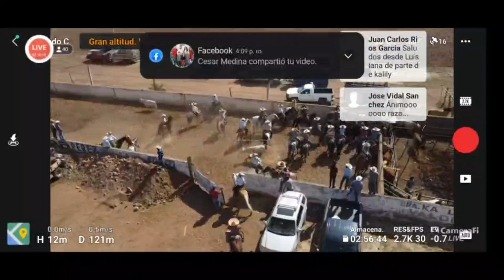coleadera de feria fepago 2023